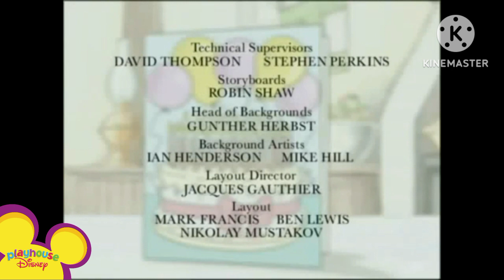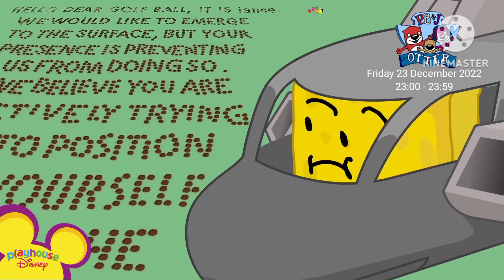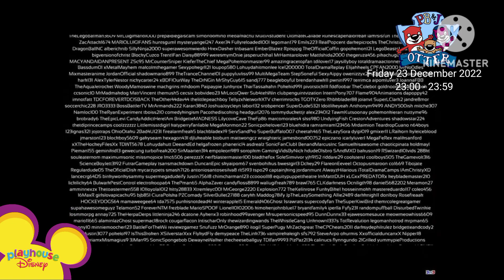Microsoft Sam reacts BFDIA 5c Alternate